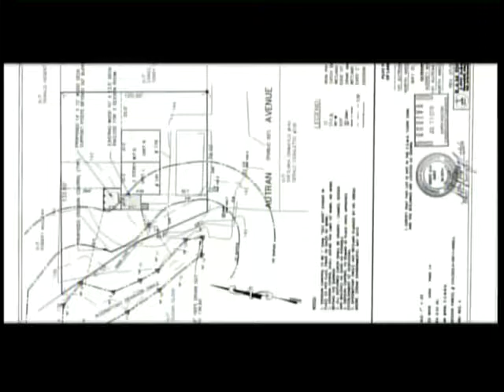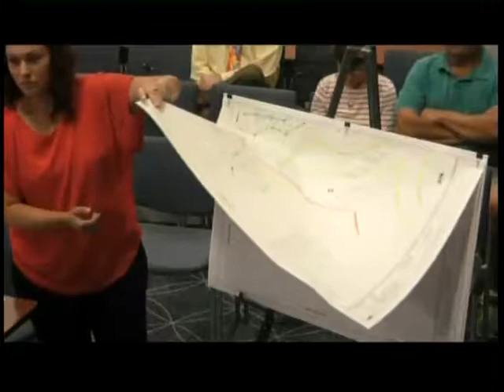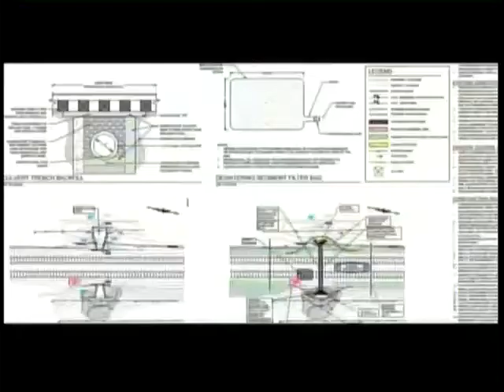Conservation Commission July, 27 2016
GovCAM telecast of the regular meeting of the North Andover (MA) Conservation Commission, which took place on July, 27 2016